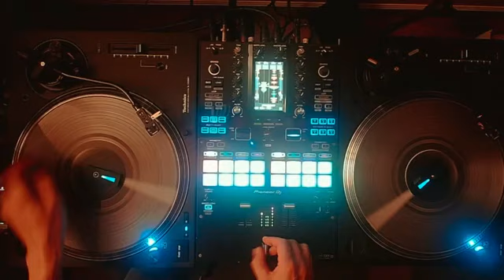🎧Certified DJ -DJ BOOMSHOT (Beat Junkies 'Funky Drummer' Challenge, June 2023)🫡